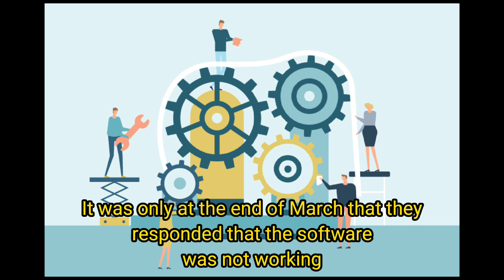HolyForex broker opens another money plate in Shandong to cheat more clients